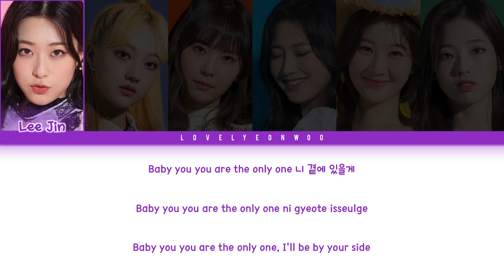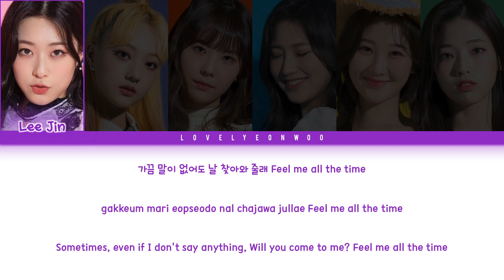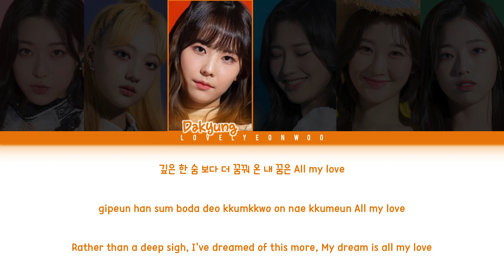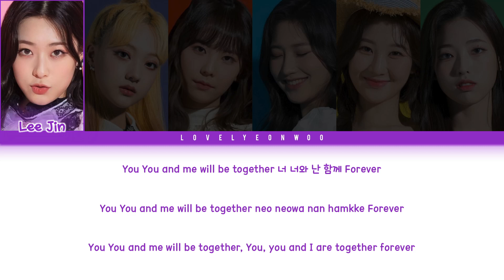Hi-L (하이엘) – Always Lyrics (Color Coded Han/Rom/Eng)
Artist: Hi-L (하이엘)
Song: Always
Album: ‘Go High’ Debut Mini Album

Members: Lee Jin, Soojung, Dakyung, JooA, Hayun, Yeseul
My bias: Lee Jin

HAN: vibe.naver
ROM/ENG: lovelyeonwoo

Fonts used:
Title: Luna
Member Names: 1HoonSkybori
Lyrics: 210Hayanbunpil
Thank you: Lovely Boys
Watermark: Bebas

Don’t reupload.